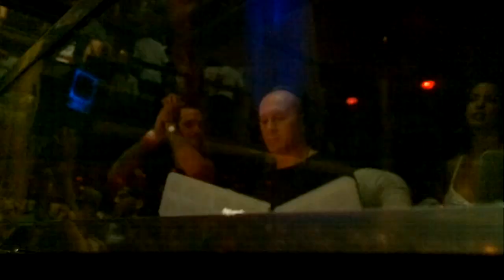MARCO CAROLA b2b LOCO DICE plays LONGO @ AMNESIA IBIZA COCOON 15/08/2011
MARCO CAROLA b2b LOCO DICE
Per Hammar - Longo (Original Mix)
@ AMNESIA IBIZA COCOON 15 AGOSTO 2011

Main Room: Sven Väth, Andre Galluzzi
House Terrace: Loco Dice, Marco Carola, Livio & Roby

Summer, sun, salt in the air! Finally, the long cold and grey winter is over. It felt endless, this winter that made the island look so remote. Now it starts again, this anticipation of what the future will bring. The anticipation of the known, but also of the new and unpredictable. And the most important thing: I am not alone! Where are the heroes of the night? You are my hero, I am your hero, all of you are our heroes. Everybody, friends and hands, shamans and magicians. The masters of loudness as well as the many helpers in the background, without whom all this would not be possible. We are one: Cocoon Heroes!

Come on, join the journey, because the island is ready for new heroes! Enjoy the sun, taste the salty air, meet again all the other heroes and embrace new ones. This is the flight into the heart of the beat, the perfect party and the following day in all its beauty. Not from this world -- a short utopia -- however, one that we are creating -- together. With that power, this seemingly unending power of the sun. Let us make use from it, because we can succeed. We, the pirates, the travellers, the dancers and the artists, and all the others who want to get the cold and grey winter off their minds.

A dream? Yes, sure -- but one we are able to live, thanks to you. A dream that we create, a dream that we make come true. Together with you!

Because we are the party: Cocoon Heroes!